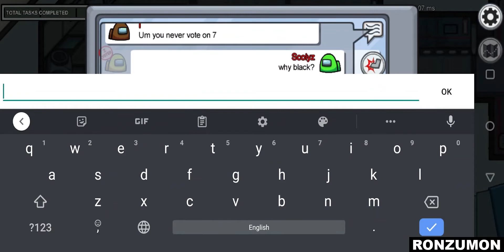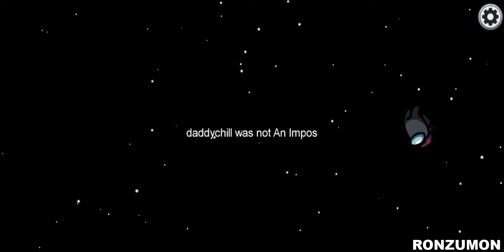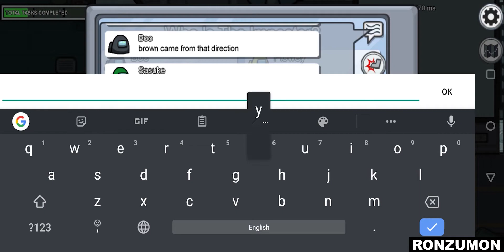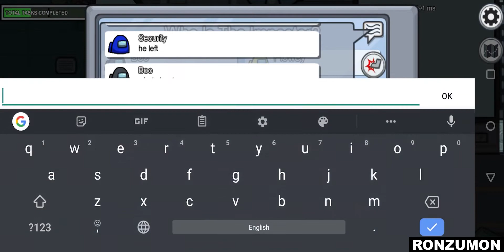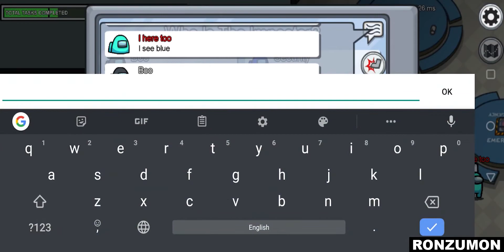Among Us - PLAYING AS IMPOSTOR - PART 6 (Android, iOS)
Playing As Impostor in Among Us.